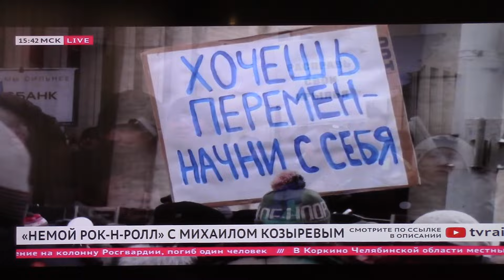Закончился саммит БРИКС в Казани. Фрагмент в новостной программе «Здесь и сейчас» на т/к «Дождь».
Крупнейшие мировые агенства продолжают публиковать материалы о завершившемся в Казани XVI саммитом БРИКС. Вашему вниманию фрагмент  в новостной программе «Здесь и сейчас»  на т/к «Дождь».

Делитесь этим видео и будьте здоровы...